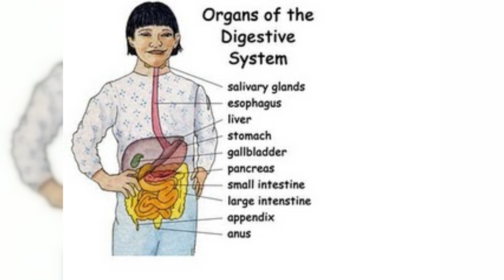Scotch BX - organs. jpg [2014]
0:00:00 Scotch BX - MA110 192kb/s
0:38:22 Scotch BX - Organic48
0:38:25 Scotch BX - Organic54
0:38:29 Scotch BX - Organic60
0:38:33 Scotch BX - Organic66
0:38:37 Scotch BX - Organic72
0:38:40 Scotch BX - Organic78
0:38:44 Scotch BX - Organic84